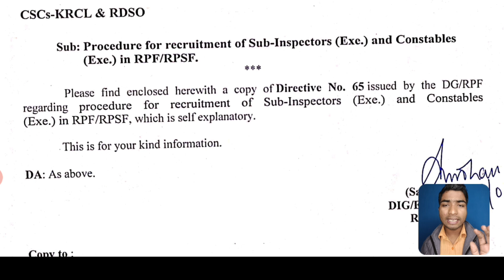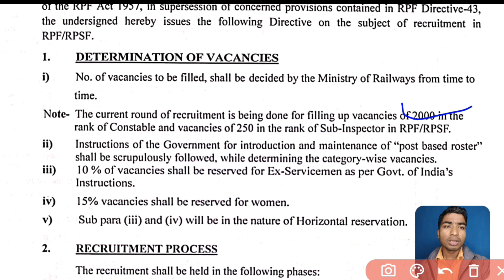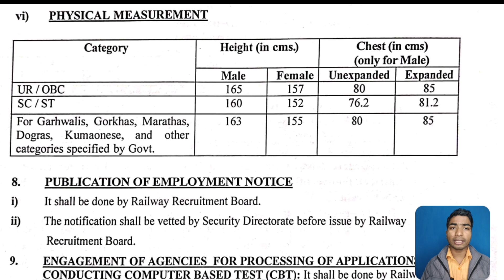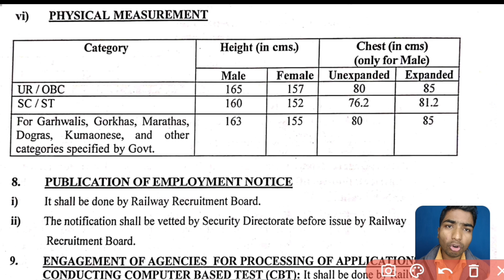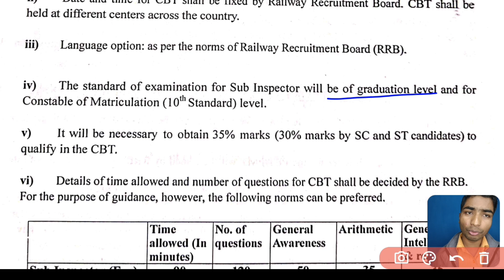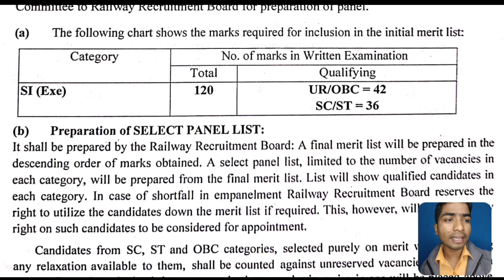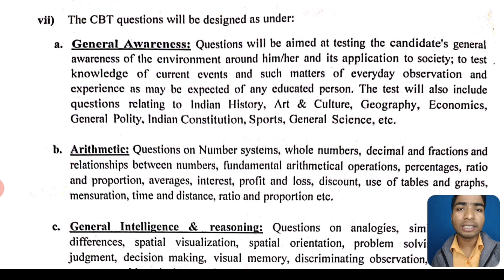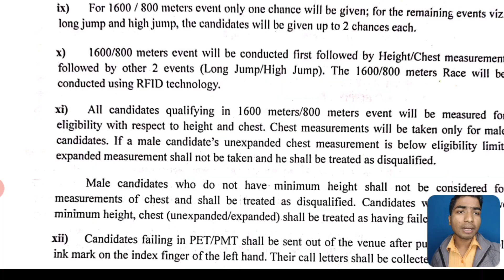RPF NEW VACANCY 2024